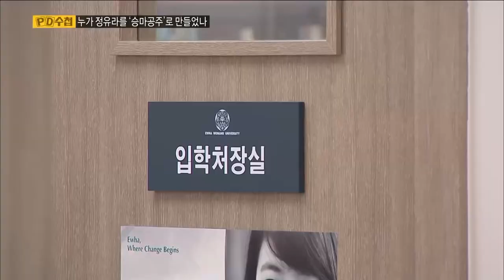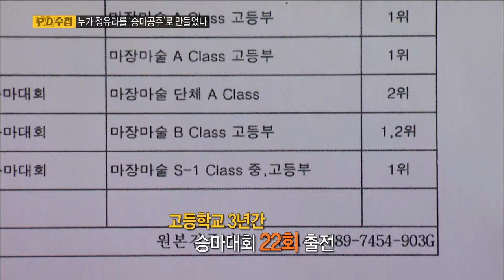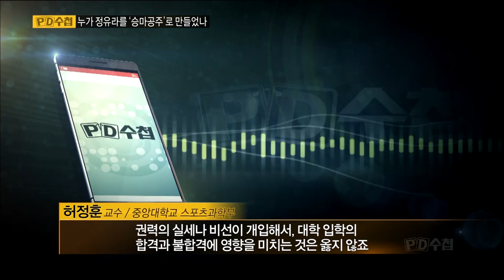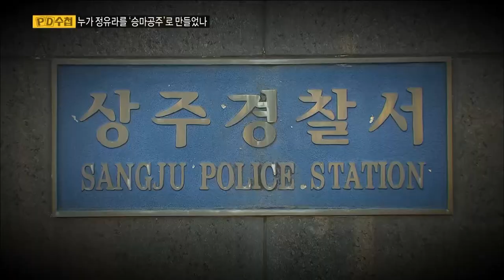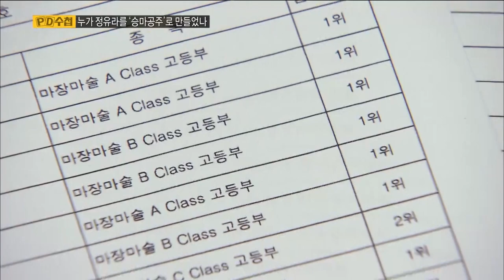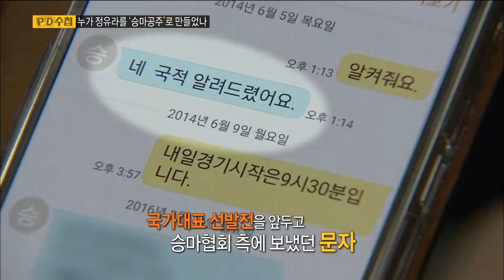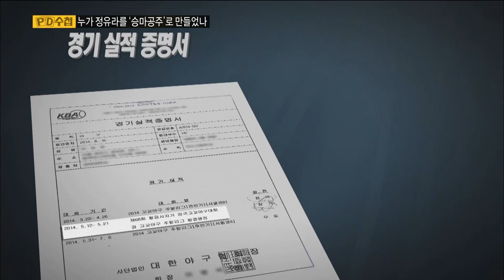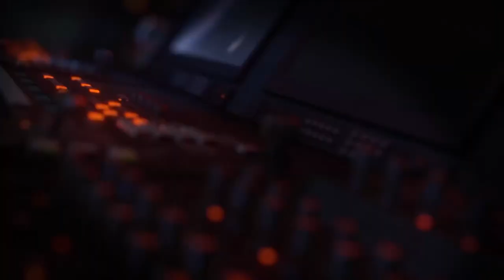[Full] 누가 정유라를 '승마공주'로 만들었나_MBC 2016년 11월 29일 방송